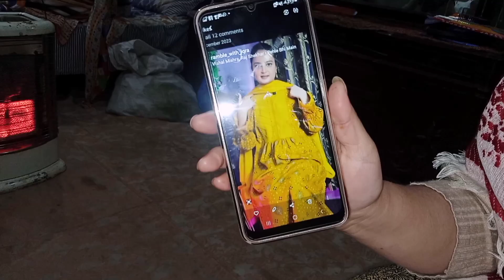Aqsa Ko Btaya Darzan Ka PTA | Bhabi Tyar Hogai